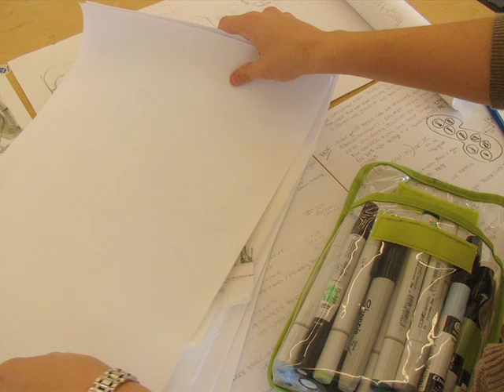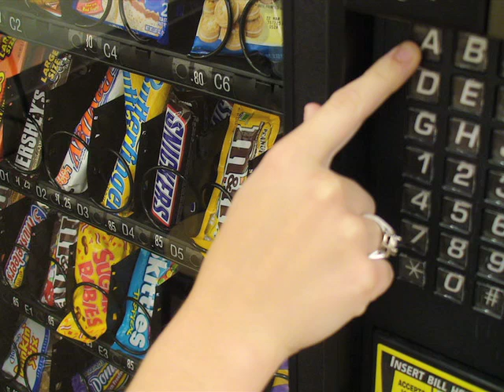Alison Thompson: Architect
Video for JMC 3003 Fall 2010 by Michael Acker